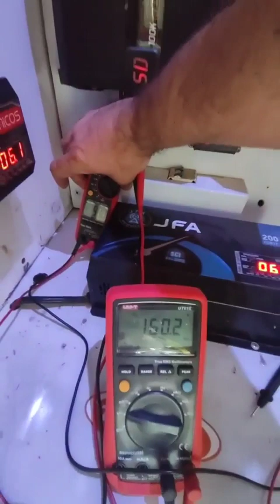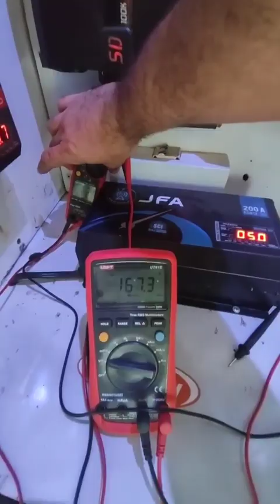Paredão do Cavalo É Pressão Chefe 🔊🎶👊 _TRITON ALTO FALANTES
APERTE NO SINO AO LADO PARA ATIVAR AS NOTIFICAÇÕES

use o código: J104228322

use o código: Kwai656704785